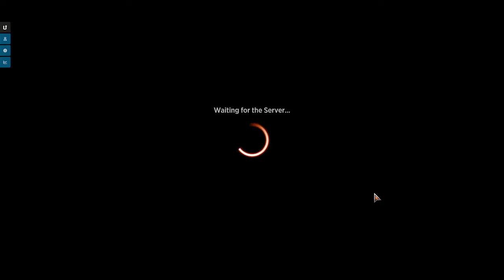Alchemy Horizons Baldur's Gate Draft 2 - You Spoony Bard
We get another awesome black/red deck, this time with a Final Fantasy IV reference. We also do a draft using the Draftsmith feature of the Untapped.gg overlay. I've mentioned it on the channel before, but haven't been able to show it.